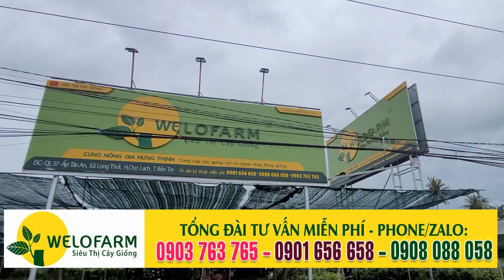MÍT RUỘT ĐỎ HIỆN ĐANG ĐƯỢC THU MUA GIÁ CAO | CÂY KINH TẾ THAY THẾ MÍT - SIÊU THỊ CÂY GIỐNG WELOFARM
1. Trụ sở chính của công ty: Siêu Thị Cây Giống Welofarm Bến Tre – QL 57, ấp Tân An, xã Long Thới, huyện Chợ Lách, tỉnh Bến Tre (cách cầu Nhà Thờ Cái Mơn lớn 700m)
2. Chi nhánh trực thuộc: Siêu Thị Cây Giống Welofarm Tiền Giang – 182 đường 868, ấp 3, xã Tân Bình, TX Cai Lậy, tỉnh Tiền Giang.